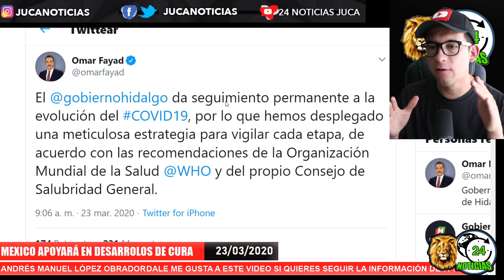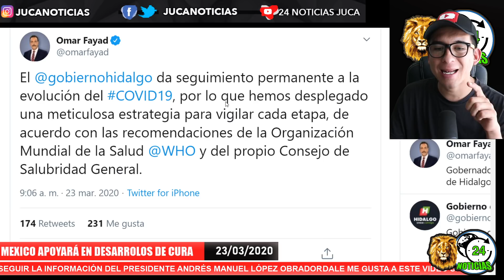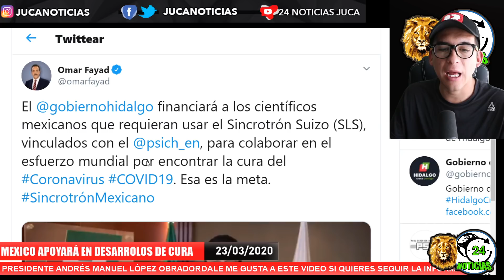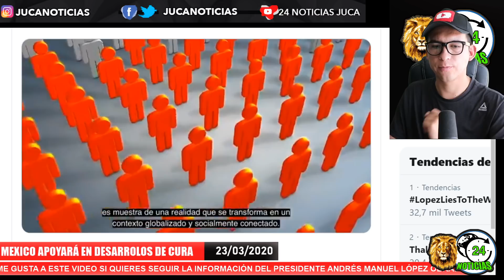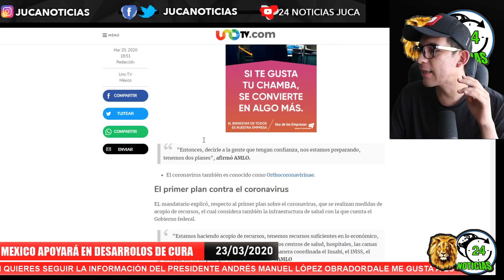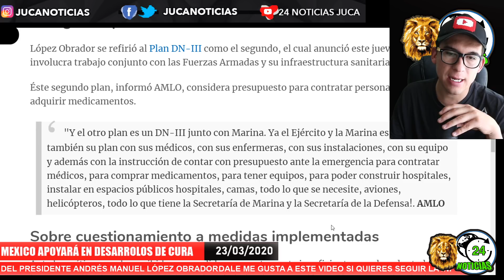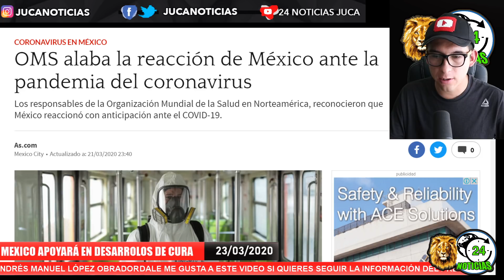DE ÚLTIMO MINUTO! Mexicanos viajarán a Suiza a desarrollar SOLUCIÓN ante lo que pasa